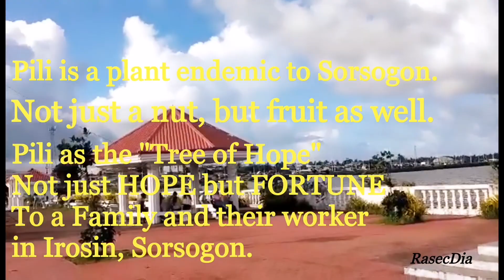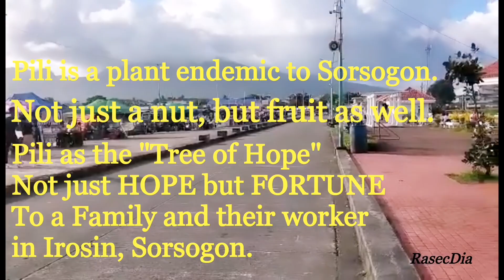Sorsogon City Pier View